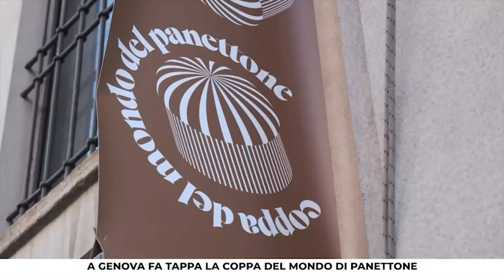Panettone a Ferragosto: a Genova la coppa del mondo edizione summer